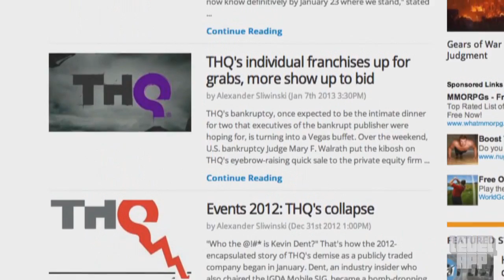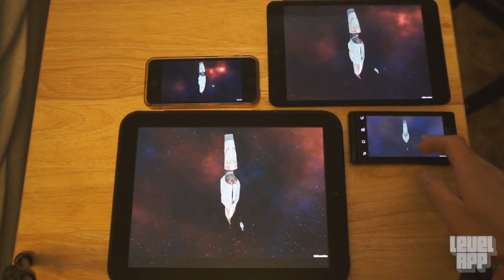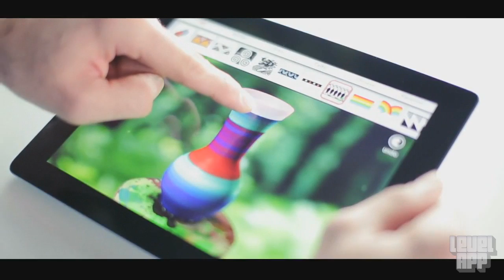LevelApp. Уровень #22. Последний выпуск.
Все о мобильных играх от и (Музыка и игры из выпуска ниже)

В сегодняшнем выпуске вас ждет рассказ про 2 игры разных легендарных серий, которые в будущем появятся на мобильных платформах, ну а потом не менее легендарные рубрики "Новости одной строкой" и "Игры на неделю", а в конце очень-очень важная новость!

Музыка из выпуска:

Labrinth ft Tinie Tempah - Earthquake
The Jungle Giants - Mr Polite
The Glitch Mob - A Dream Within a Dream
CHVRCHES - Now Is Not The Time